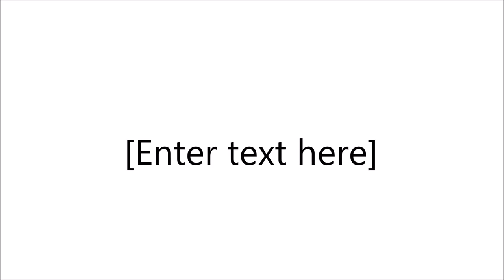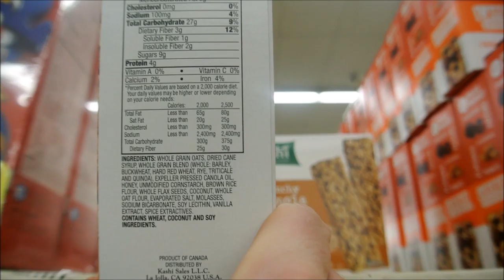banana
1 8 9 16